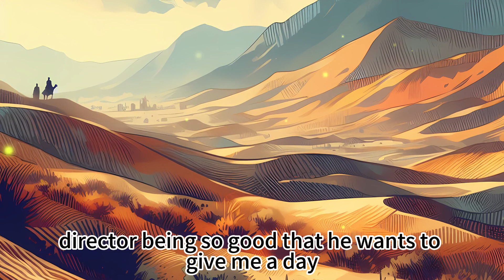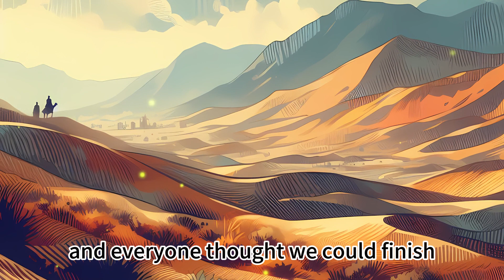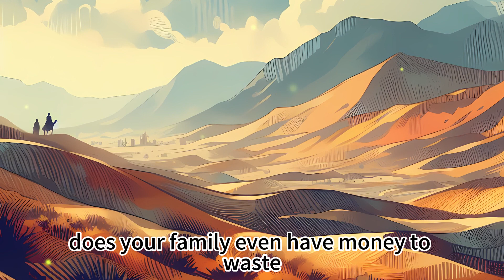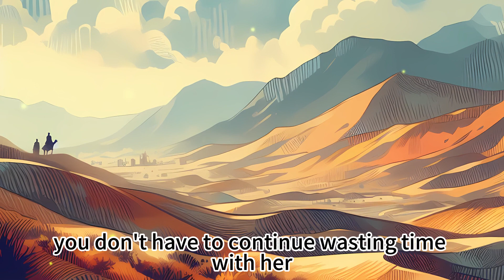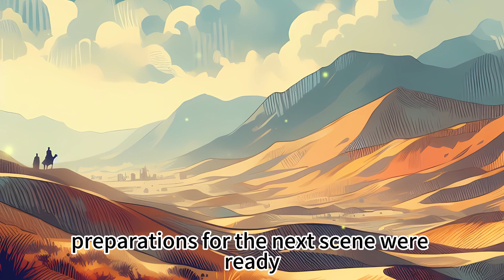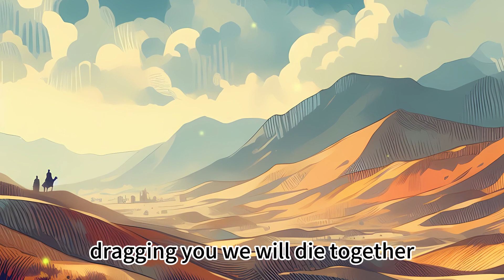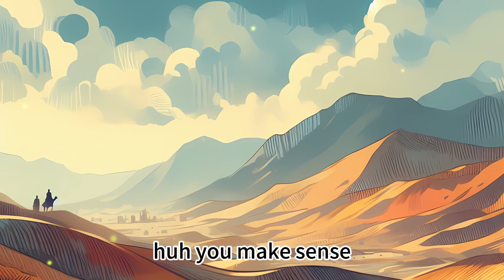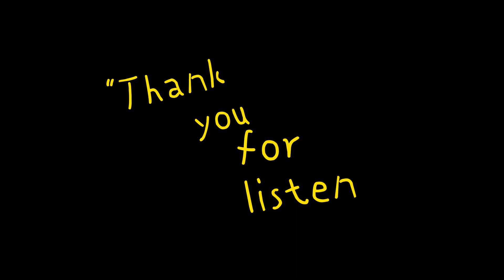Episode 67: The King of NG! Unexpected Discovery.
This is a very popular novel in China.

Book Title: Granting You a Splendid Radiance

Author: Jiong Jiong You Yao

Genre: Urban Romance

Story Summary:

She was originally a young miss from a wealthy family, but her identity was swapped and she was framed, leading to a miscarriage. She was exiled abroad, and returned to enact a plan for vengeance...

The young miss had her identity swapped and was humiliated when she returned to her family. Her first love cheated on her with her own sister, she was framed to have a miscarriage and exiled abroad by her family. She seemed to have the worst luck. But don't worry, after joining a mysterious organization overseas to change her identity and return strongly, her revenge plan began. However, she was then asked by a CEO single father to live together...

Main Characters:

Ning Xi:

Originally innocent and romantic, she lost everything. Years later after returning to the country and joining Shengshi, she embarked on revenge. Later, because of saving Little Bun, she developed feelings for Lu Tingxiao and slowly let go of her hatred.

Lu Tingxiao:

A tycoon in the capital city. He had passed by the female lead Ning Xi several times before without realizing. Because Ning Xi helped his son Little Bun, they got to know each other. Seeing his son's personality improve from being with Ning Xi, he also realized Ning Xi's true personality and fell in love with her, later starting a doting husband mode.

Lu Qingyu (Little Bun):

Son of Lu Tingxiao and Ning Xi. Ning Xi unintentionally saved Little Bun before, making him rely heavily on Ning Xi. As long as Ning Xi is by his side, he becomes very well-behaved.